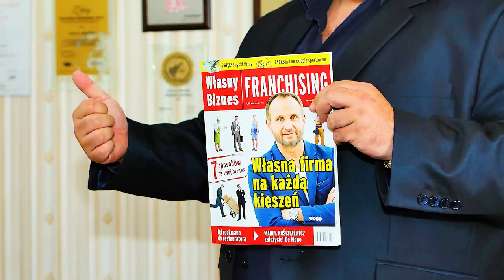Trynidad i Tobago- jak wygląda życie na rajskiej wyspie opowiada Katarzyna Jankowska .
O życiu na Trynidadzie i Tobago opowiada Katarzyna Jankowska, która mieszka w tym kraju na stałe.

Rozdziały :
00:00 Wstęp
01:24 Początek wywiadu
01:48 Co robi w tym kraju
02:29 Dlaczego tu przyjechała
03:35 Jak zamieszkać na Trynidad i Tobago
04:41 Ceny
06:26 Trynidad czy Tobago
07:31 Co warto zobaczyć
08:35 Jakie tutaj są zarobki
11:53 Jak wygląda szkolnictwo (nauka w szkołach)
13:31 Religia
15:00 Zakończenie